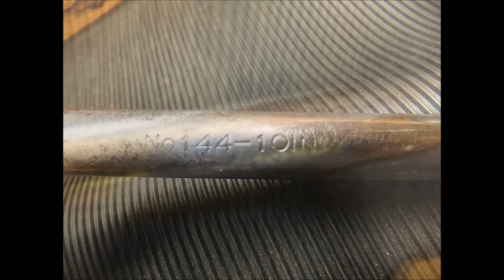Vintage Stanley Brace Drill Restoration , # 144-10in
Another great bargain from a garage sale a few weeks ago. The hand brace was in rather good condition ..It was stripped down with a wire wheel and then polished up with a fine steel wool . I did apply a coat of wattle stain , and once it had dried i really didnt like the colour , so i decide to sanded it back and left the natural wood colour , just 2 coats of a satin estapol to finish . and thats another great tool to add to my collection .